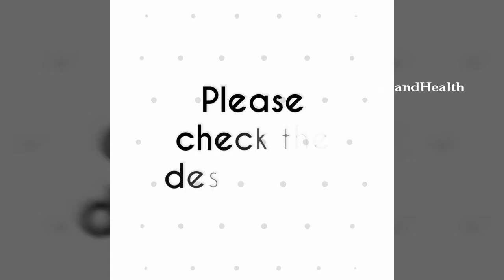Broccoli rice | broccoli rice bath | broccoli recipes Indian | healthy broccoli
Learn how to make broccoli rice in this video.

1 and 1\2 teaspoon bengal gram/kadale bele /channa dal
1 and 1\2 teaspoon black gram /uddina bele /Urad dal
2 teaspoons coriander seeds/Dhaniya
1 teaspoon jeerige /cumin seeds /jeera
5 to 6 dry red chillies /ona menasinakai
3 to 4 teaspoons of grated desiccated /dry coconut /ona kobbari
Some tamarind
1\2 teaspoon hing/asafoetida
1 \2 teaspoon turmeric powder /arishina pudi
1 teaspoon cooking oil for roasting the masala ingredients
2 to 3 teaspoons of cooking oil to saute broccoli
1\2 teaspoon Mustard seeds/sasive for tempering

Desired amount of cooked rice, mix the masala accordingly
1 whole broccoli ( 2 if the rice quantity is more)